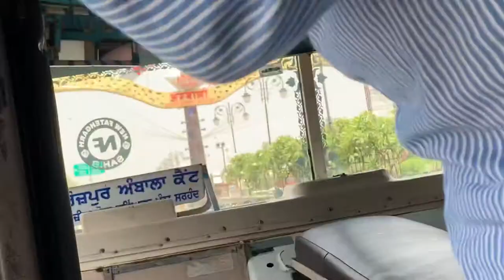Urgent mai Haryana jana pada !!!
Hello guys kaise hai aap sab log

Mahima’s Instagram: @sharmas.maahi

Comment zarur kare...

Vlogging gear : IPhone XS Max
                          : Gorilla pod